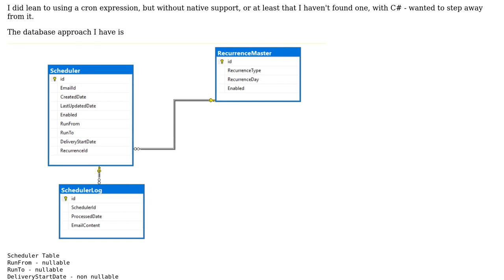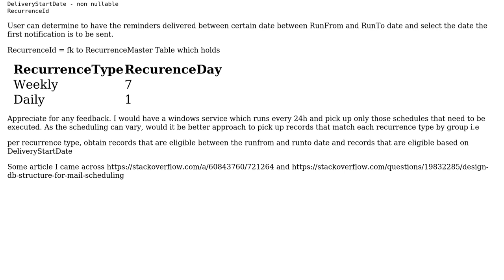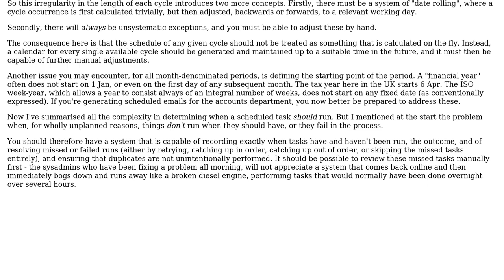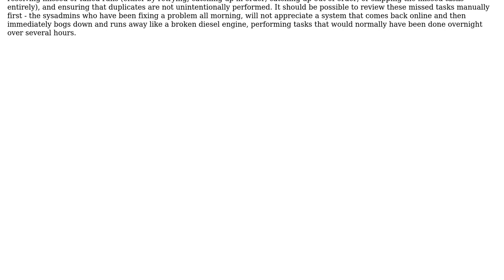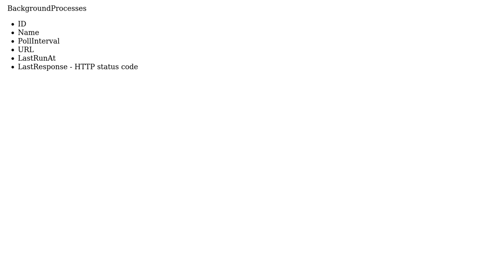Software Engineering: Scheduling database design approach (3 Solutions!!)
Software Engineering: Scheduling database design approach

With thanks & praise to God, and with thanks to the many people who have made this project possible! | Content (except music & images) licensed under CC BY-SA | Music | Images & others | With thanks to user user721264 user Steve user Leon Bouquiet user Kind Contributor and the Stack Exchange Network Trademarks are property of their respective owners. You are responsible for your own actions.